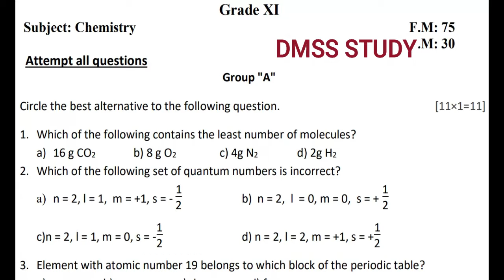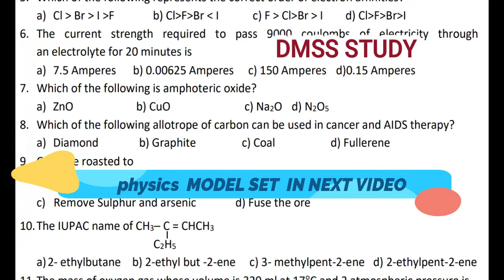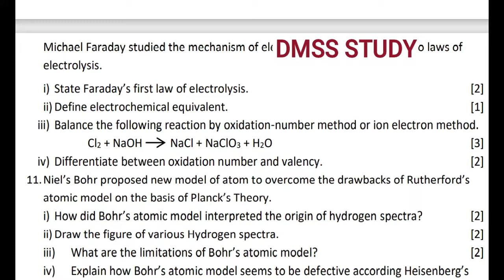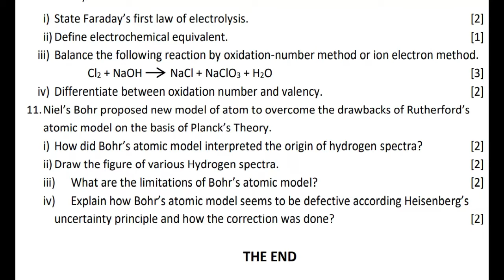Class 11 Chemistry Model Question with Solution - With detailed explanation of each question. 2079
join telegram for pdf file:
Class 11 Chemistry Model Question with Solution - With detailed explanation of each question. 2079Class 11 Chemistry Model Question with Solution - With detailed explanation of each question. 2079

NEPAL CASEAR
DMSS STUDY
IRAJ PRAJULI
class11allexercise solugion
totalsolutionClass 11 Chemistry Model Question with Solution - With detailed explanation of each question. 2079Class 11 Chemistry Model Question with Solution - With detailed explanation of each question. 2079Class 11 Chemistry Model Question with Solution - With detailed explanation of each question. 2079